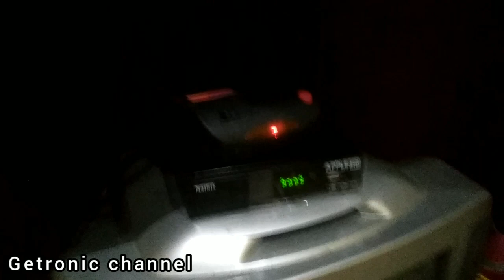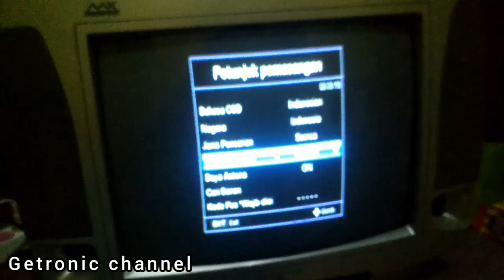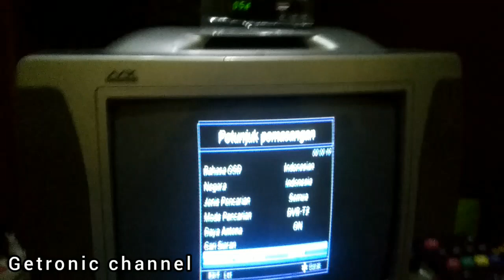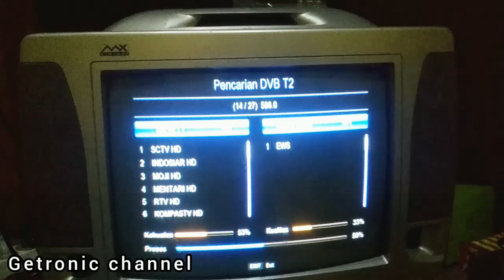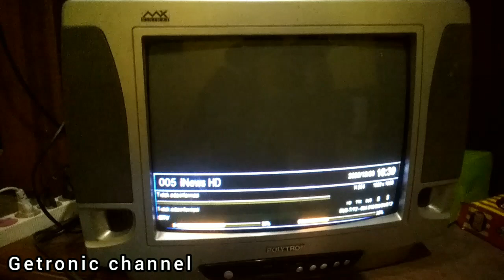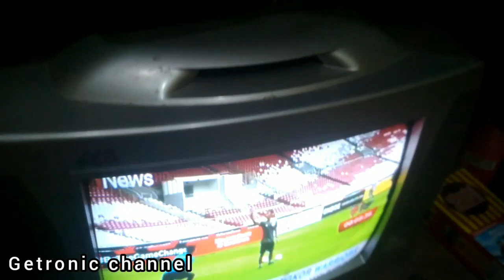Mencoba setting set top box di lokasi jurang dan dibalik bukit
Ketika siaran analog benar-benar dimatikan mau ga mau harus pakai settopbox, kesempatan kali ini akan mencoba memasang set top box di lokasi extrim yaitu di balik bukit dan tempat agak dibawah (ngledhokan).
Seperti diketahui bahwa sinyal tv tidak bisa menembus gunung/bukit. Simak terus videonya ya gess...
Getronic channel